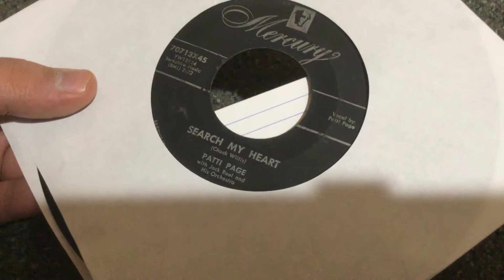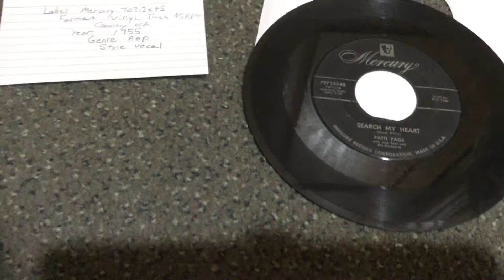PATTI PAGE RECORD FROM 1955 IN February 1,2019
This records does not have its original case or artwork or sleeve I had to buy a sleeve for it.